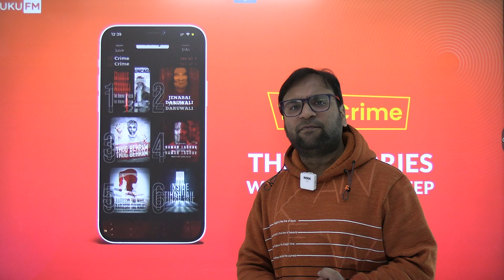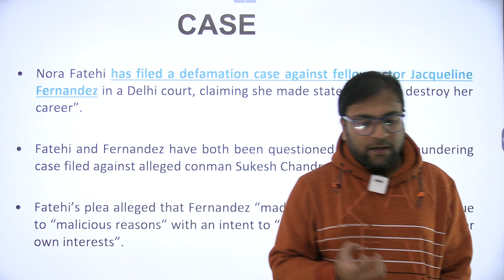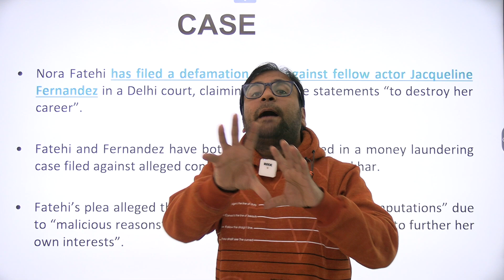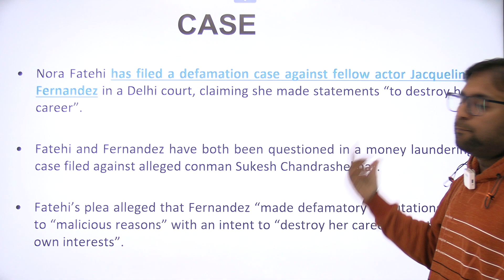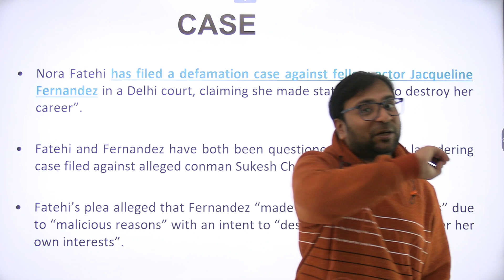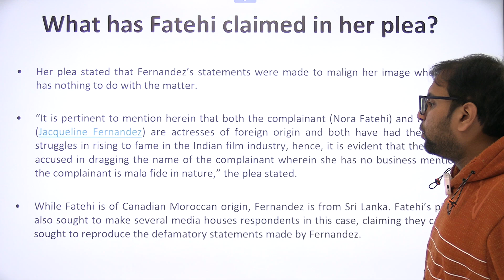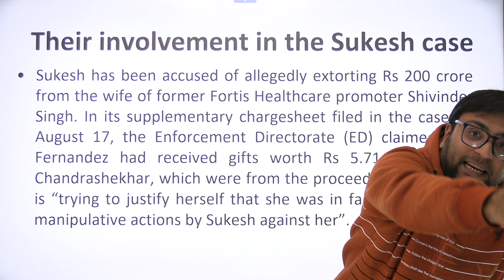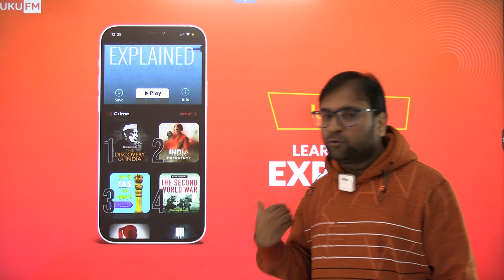Nora Fatehi sues Jacqueline Fernandez in Sukesh Chandrasekhar extortion case